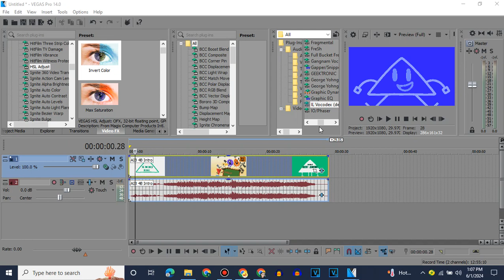(REQUESTED) How to make GJNC27 Hydrogen